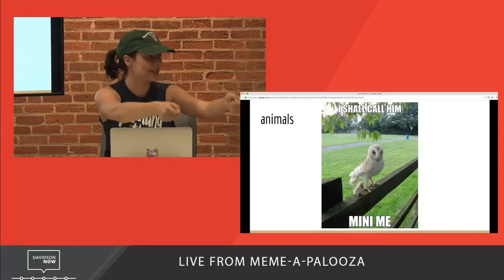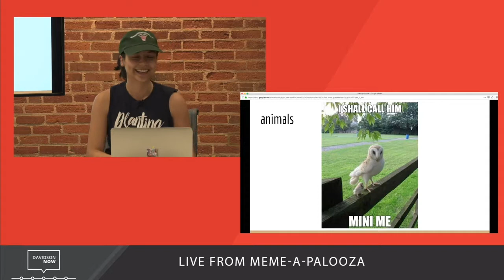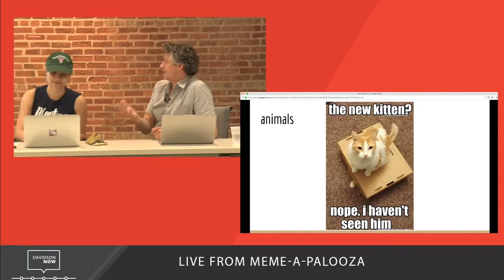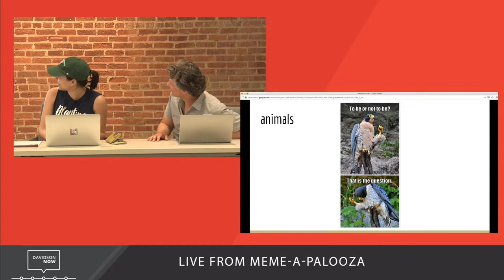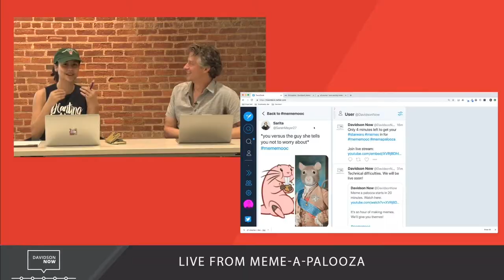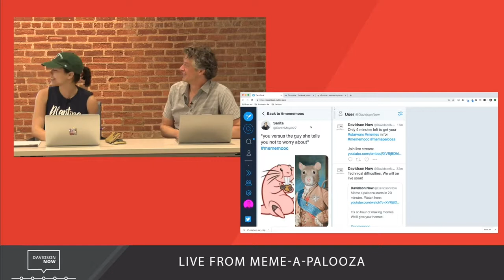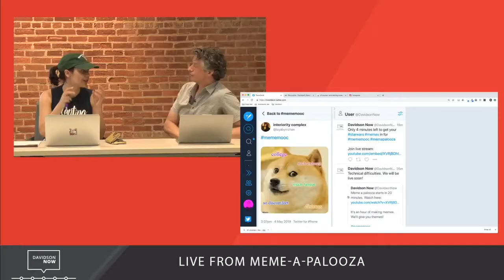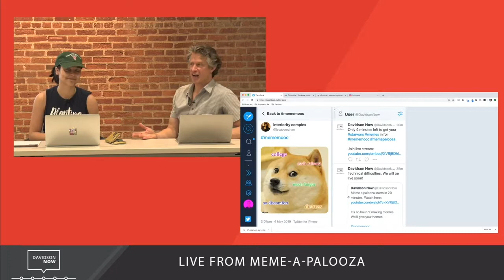Challenge 2 Animals!